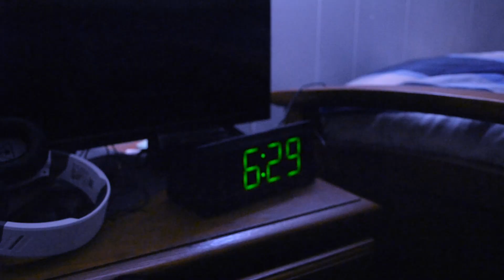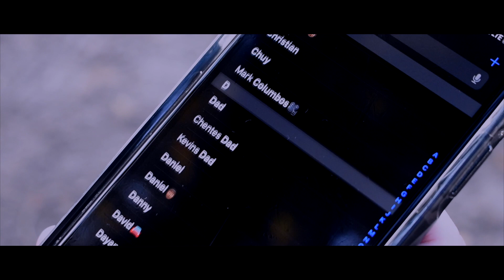A Second Chance Official Trailer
What’s up guys this is a movie I’m working on with a couple of friends I hope y’all enjoyed the trailer and are here to see when it’s done please subscribe, like, share, and turn on post notifications and also it would be a big help if y’all could donate some money so we could make this project happen faster and once again thank you.